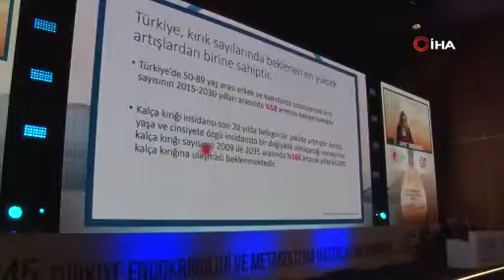Kemik Erimesi Hangi Yaşta Ortaya Çıkar?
Türkiye Endokrinoloji ve Metabolizma Derneği Yönetim Kurulu Üyesi Prof. Dr. Zeynep Cantürk, Türkiye’de 50 yaş üzerindeki her 4 kişiden birinde görülen kemik erimesinin, çocuklukta ortaya çıktığını ve önlenebileceğini ifade etti. Prof. Dr. Cantürk, “Günümüzde artık kemik erimesinin çocuklukta ortaya çıkan çocuk hastalığı olduğu ancak erişkin yaşta kendini belli ettiği, erişkin yaşta klinik olarak görüldüğü anlaşılmış durumda. Biz bu hastalığı önleyebiliriz” dedi.

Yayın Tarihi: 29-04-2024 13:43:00